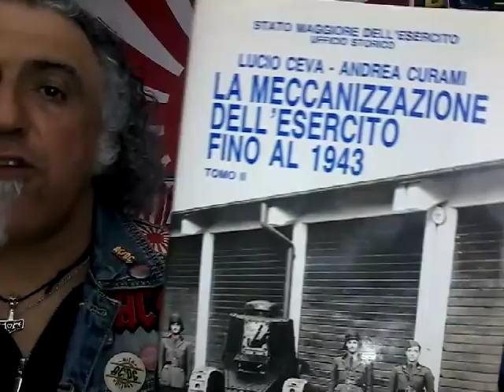Guerra di Autoblinde nel deserto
Un rapporto ufficiale del regio esercito italiano quando su come gli inglesi affortano